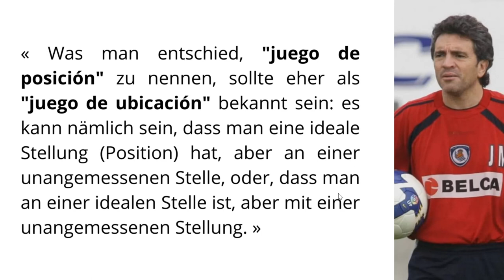Was ist genau POSITIONSSPIEL ? 🤔 Definition, KONZEPTE, Missverständnisse : VOLLSTÄNDIGE ANLEITUNG.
0:00 - Meine Definition
2:13 - Weite mit unterschiedlichen Höhen und Breiten
4:47 - Positionsspiel und Streben nach Überlegenheit
6:58 - Beziehungsdistanzen und positionelle Strenge
9:39 - Gegenspieler heranziehen und "freier Mann"
12:23 - Spiel über den dritten und "gemeinsam reisen"
14:28 - Pässe wiederholen und weit nach vorne schauen
16:58 - Der Weg zu einer Perfektion

FUTBOL THERAPIST

Football
Futbol
Fussball